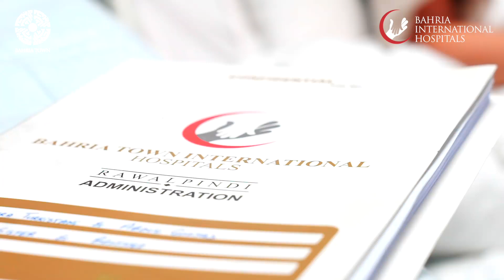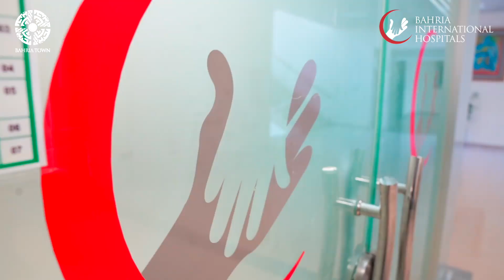Humanity Doesn't Require Any Ethnicity | Bahria International Hospitals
Bahria Town is fulfilling all its responsibilities beyond any color, race, or citizenship & has always worked hard to promote medical tourism, with the case of Zohra from Afghanistan being the most recent example. She was suffering from a failing kidney and required immediate medical attention. Her acquaintance referred her to Bahria Town International Hospital, where she received her kidney transplant under the care of skilled doctors. She has now totally recovered and will be able to return home over the next few days. This success is due to the trust that everyone in Bahria Town has in each other.